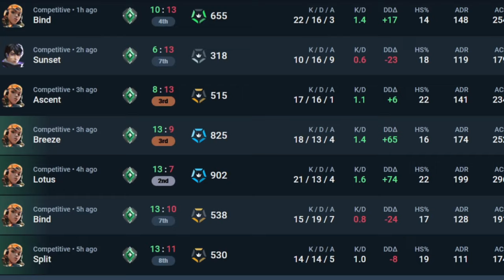Can WOOHOOJIN Get Radiant With An OPERATOR?! (Gameplay Analysis)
***ATTENTION*** The views and comments expressed by woohoojin while playing are not to be taken as his genuine opinions on the game, please be kind as we all know playing valorant can be stressful

After the recent scandal, questions have been raised as to the legitimacy of woohoojin's coaching... Can he actually hit radiant or has he been lying this whole time? I believe he can, but lets let his game-play do the talking

This video shows Day 2 of his grind and his struggle! Lets help him out!

Chapters:
0:00 Intro
0:25 Defenders Side
21:16 Attackers Side
30:30 Result (Outro)